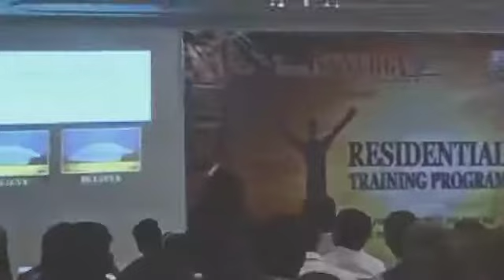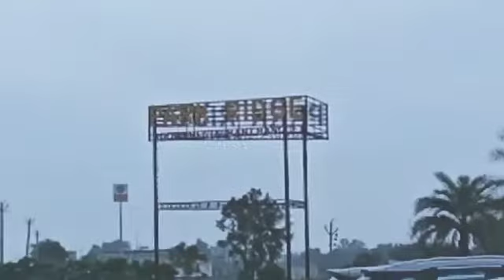my last fe Ka program team RTP ki new videos part 1 neragary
p meri lifestyle kaise ho #mere life's ki video RP meetingmy last fe Ka program team RTP ki new #videos part 1 neragary#